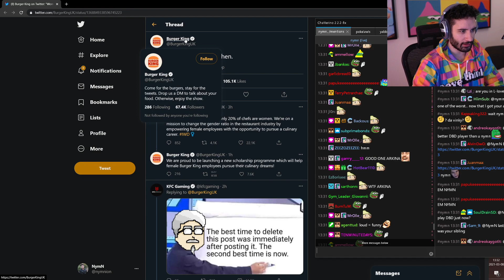Burger King:"Women belongs to the Kitchen"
NymN